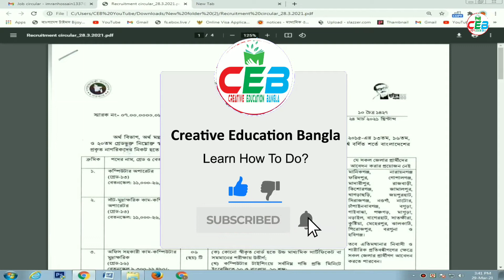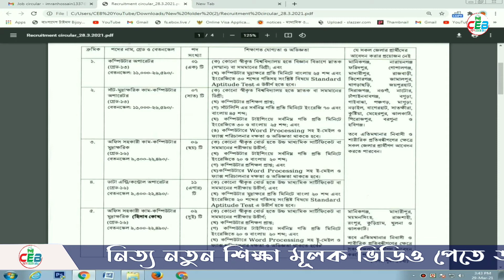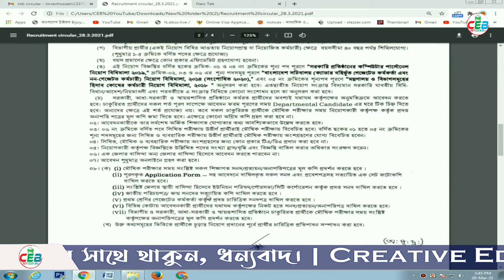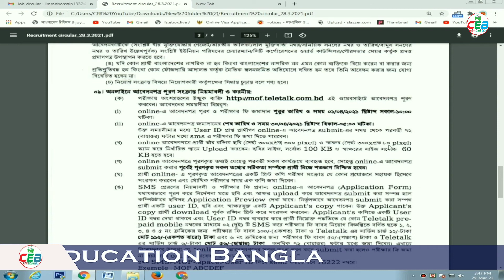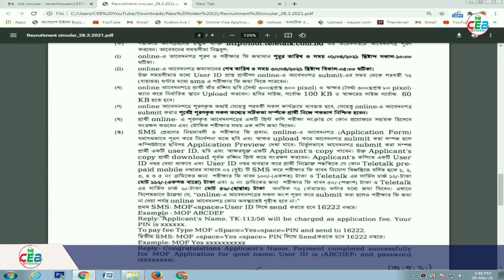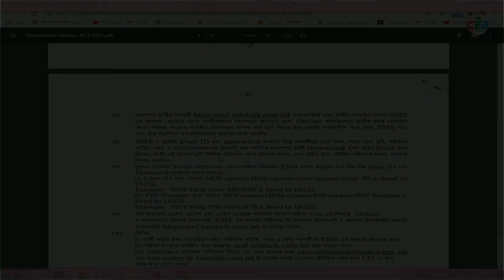অর্থ মন্ত্রণালয় নিয়োগ বিজ্ঞপ্তি 2021 | Govt Job Circular 2021 | MOF Job Circular 2021